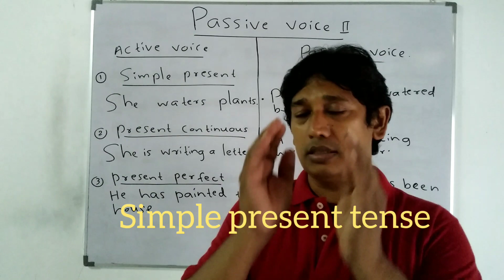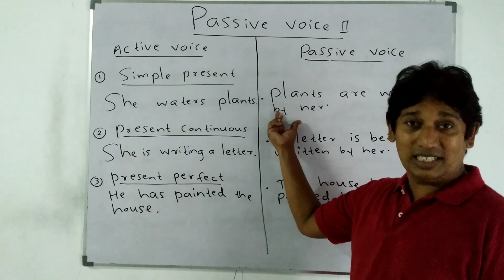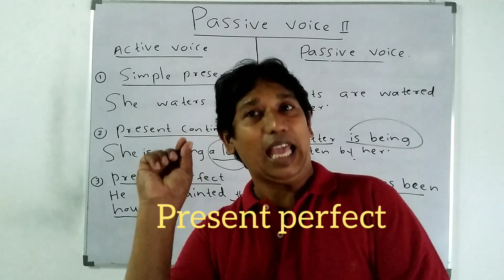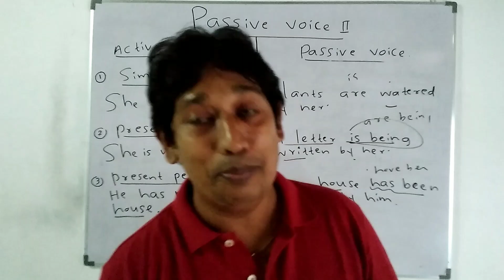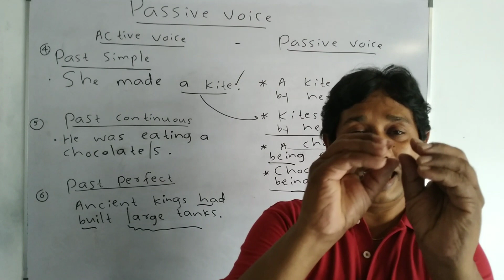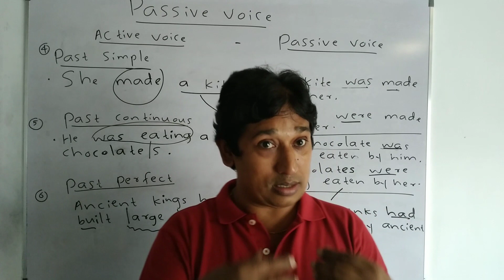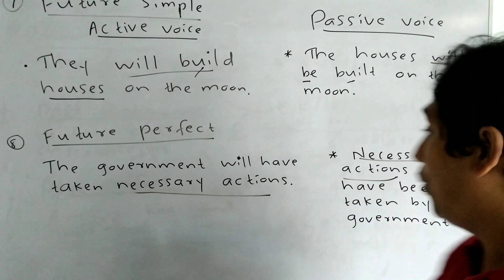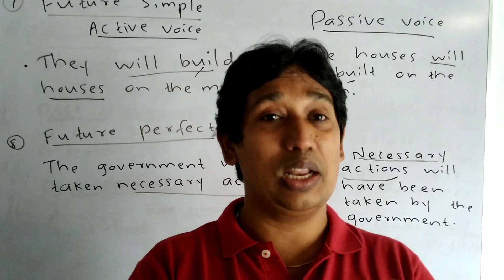Passive voice | Grammar Tips By Senaruwan # passive voice # English Grammar tenses #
passive voice explained in detail for beginners.